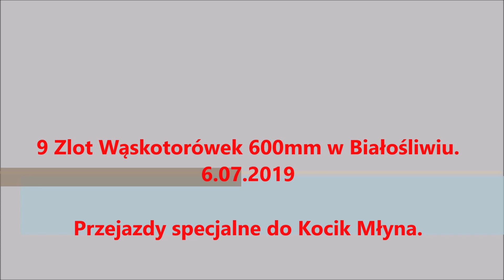Specjalne do Kocik Młyna podczas 9 Zlotu Miłośników Kolejek Wąskotorowych w Bałośliwiu 2019.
Przejazdy do Kocik Młyna podczas 9 Zlotu Miłośników kolejek Wąskotorowych 600mm w Białośliwiu. 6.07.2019.